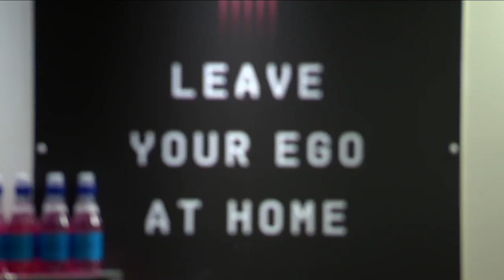FEATURE INTERVIEW | Yan Valery reflects on progression at Southampton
Watch as Southampton youngster Yan Valery talks about his rapid rise to first-team regular this season, and why the club is the ideal fit for him.